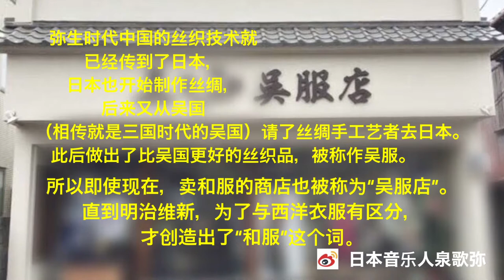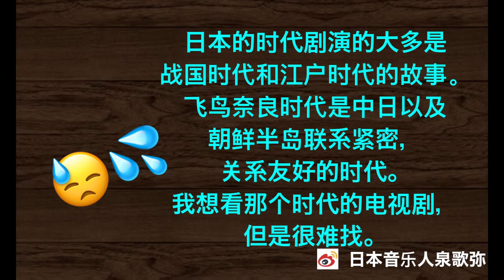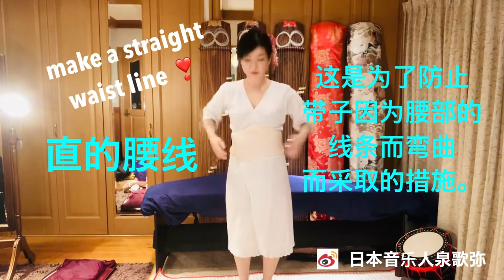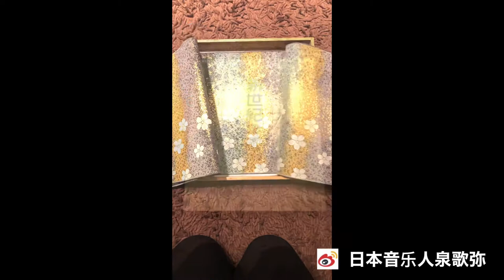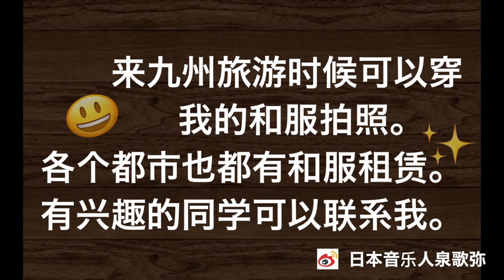漢服和服 Hanfu & Kimono / Differences & Development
日本和中国一样是左襟压右襟。葬礼上给死者穿的是右襟压左襟。有很多说法，一种说法是中国人这么穿日本人也学着这么穿。
另一种说法是唐朝贵族不需要自己动手，都是别人给他穿的，左右会相反。
还有说穿法跟阴阳有关。
以及保护心脏说。各种说法都有。
总之，日本跟中国的穿法一样。
因为有各种各样的说法，所以我也搞不清楚，可能中国的阴阳这个说法比较靠谱。

很难找到奈良时代的服装图像。现任设计师再现的奈良时代服装与过去的壁画和书籍略有不同的质地和设计。其实更唐。我尽可能多地搜索图像，但这很困难。事实上，奈良时代遗留下来的衣服已经严重恶化，现藏于奈良国立博物馆。对不起。

My another kimono  video ⬇️
鬼滅之刃同時代的大正時代和服的图案和男式羽織 Unique kimonos from the Taisho era, Demon Slayer time 귀멸의 칼날 동시대 기모노

日本音乐人泉歌弥

I introduce traditional Japanese music, culture and sightseeing spots. I also make videos to teach Japanese & English.
If you would like my performance & kimono demonstration at your international events, please plz get hold of me.

日本の楽器演奏、着物着付け、日本文化紹介をしています。大学、博物館などでの依頼を承ります。また、インバウンド対策として、ホテル、旅館、空港での催し物の企画に如何でしょうか❓
九州佐賀県在住です。
九州圏内、広島までならば気楽に行けます。

我擅长弹奏日本传统乐器，展示和服及穿着以及介绍日本文化。可以承接大学，博物馆，国际交流活动的演出。有意者请私信我。

我擅長彈奏日本傳統樂器，展示和服及穿著以及介紹日本文化。可以承接大學，博物館，國際交流活動的演出。有意者請私信我。

나는 일본의 악기 연주, 기모노 실연 일본 문화를 소개합니다. 한국어는 조금 말할 수 있습니다. 영어는 문제 없습니다. 학교, 대학, 박물관 등의 이벤트 출연 제의 직접 연락하십시오.

🌟泉歌弥 Kaya Izumi
🌟国籍: Japan🇯🇵⛩🍣✨
🌟Musician: Koto 箏 / Sanshin 三線
🌟箏曲準師範 licensed koto teacher / licensed TESOL英語講師
🌟日本文化紹介 YouTube 動画制作,
Introduce Japanese culture on YouTube . Also teach English & Japanese
🌟趣味 hobbies: 韓国語 studying Korean🇰🇷, 中国語 studying Chinese🇨🇳, バイオリン playing the violin🎻, traveling, trying out all sorts of ethnic dishes.
🌟The country I once lived: 🇺🇸
🌟The countries I’ve been to:
🌟The country I’m in panning to visit in the near future: 🇨🇳🇰🇷
I want to visit 🇮🇩 again. Also have keen interests in south Asian countries like 🇮🇳🇳🇵🇹🇭 and 🇷🇺.